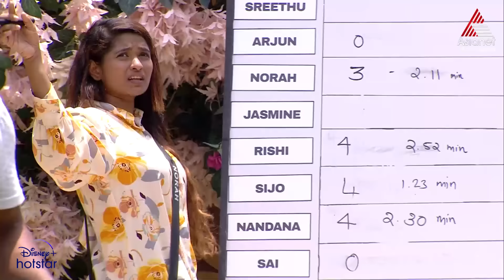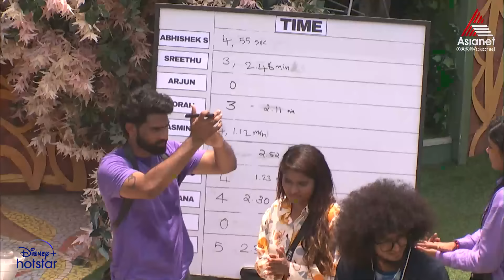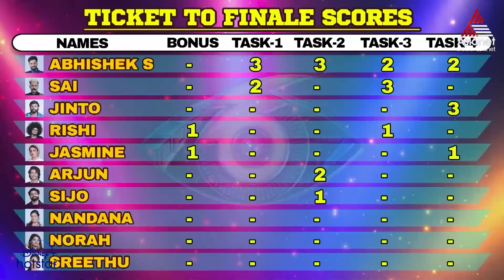BBMS6 "ജിന്റോയ്ക്ക് അഭിനന്ദനങ്ങൾ "ചാഞ്ചാട്ടം ടാസ്കിലെ വിജയനിമിഷം